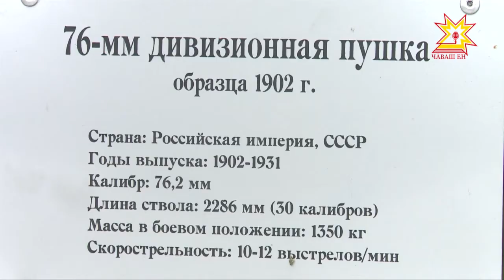Музей имени Чапаева активно обновляется.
Интерес к истории страны настолько велик, что сотрудники музея постоянно пополняют экспозицию. В одном из залов представлены комплекты униформ офицера Российской императорской армии периода Первой мировой войны и рядового армии Австро-Венгерской и Германской империй. А на площадке перед музеем выставлены уникальные макеты бронеавтомобиля и пушки.